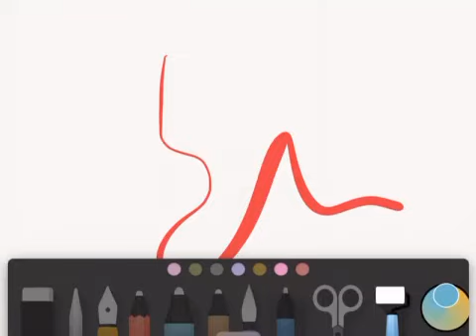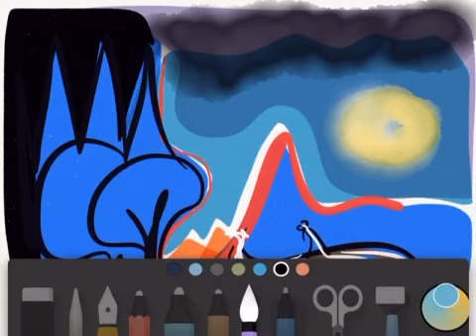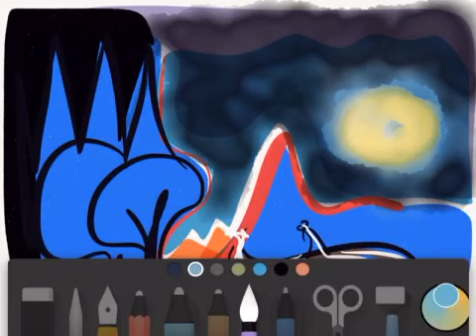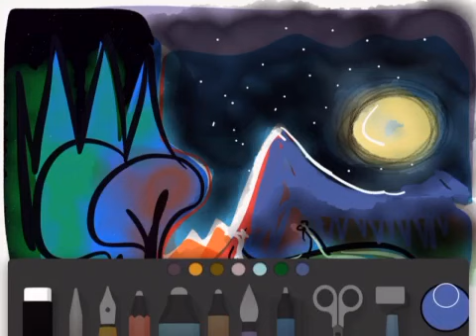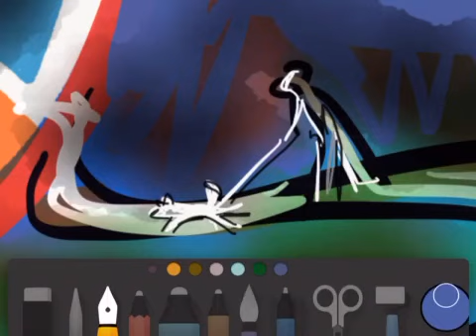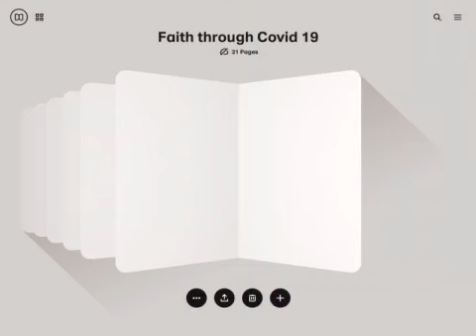Creative doodle compositions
Paper 53 ,start with a doodle to create new compositions.